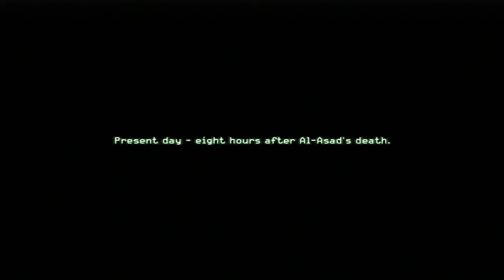Call of Duty 4: Modern Warfare - Act II: Heat